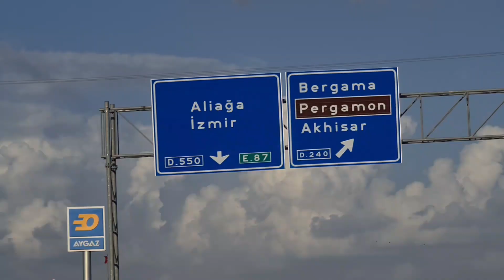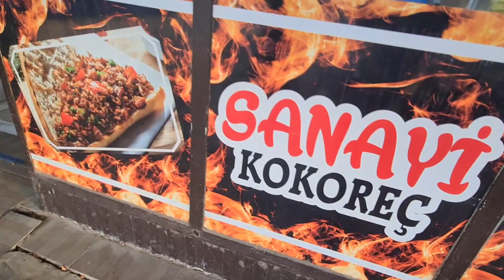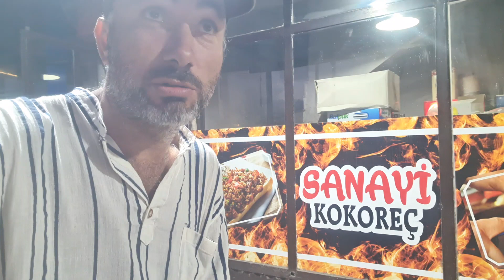Son Dem Plajlar, Bergama Sanayide KOKOREÇ 😍